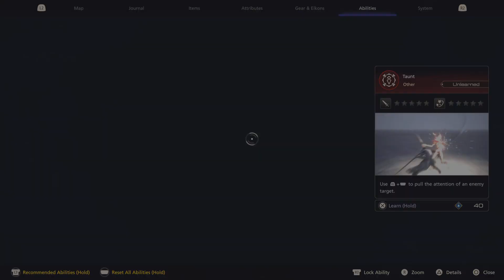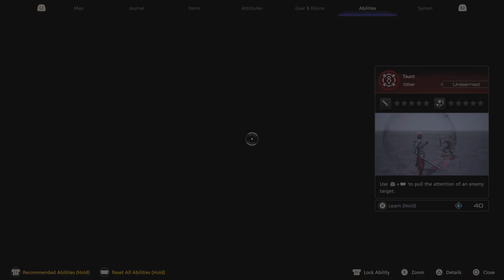FINAL FANTASY XVI - Garuda [BOSS FIGHT]